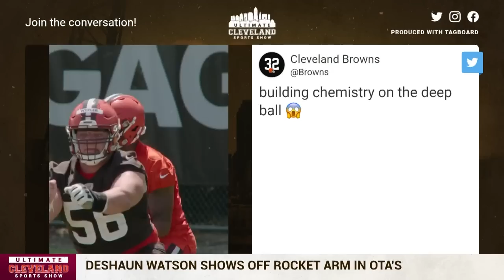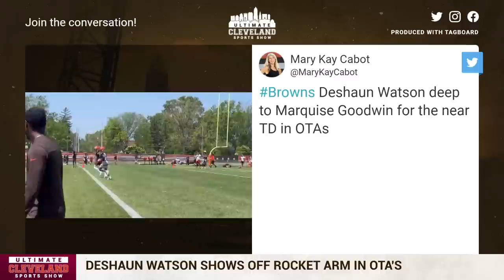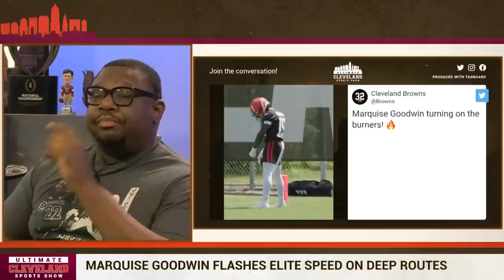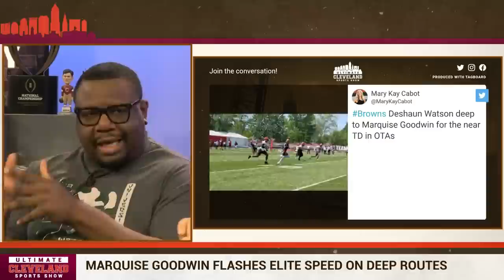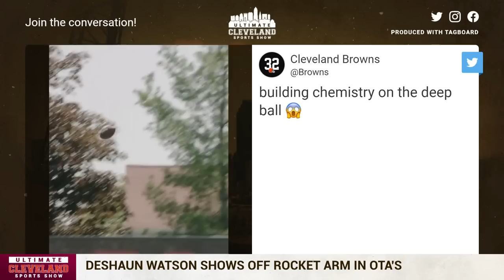Deshaun Watson and Marquise Goodwin put on a show for the Cleveland Browns during OTAs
Deshaun Watson gave fans a little taste of what will come from the Cleveland Browns this upcoming season. Watson showed off his arm strength and deep ball ability throughout practice in OTAs on Wednesday, including a few bombs to Marquise Goodwin. Goodwin, who signed with the Browns this off-season, has Olympic speed and is one of the fastest players in the NFL. Is Deshaun Watson finding his groove, and are the Browns showing that this offense will be wide-open this season?